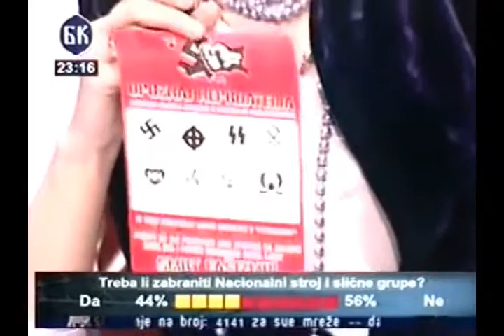Klopka (Olivera Kovačević) - Fašizam (16.11.2005)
Emisija: Klopka
Voditeljka: Olivera Kovačević
Tema: Fašizam
Gosti: Boško Obradović, Jovo Bakić, Gabor Kudlik, Zoran Petakov
BK televizija, 16. novembar 2005.